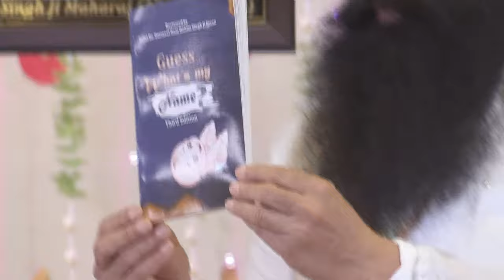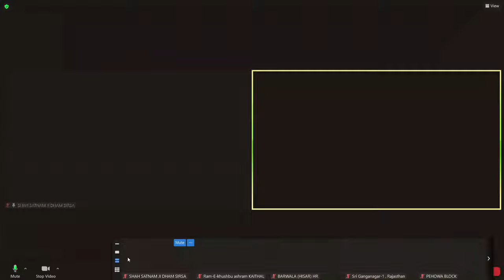Online Spiritual Discourse from Barnawa, UP | 24th October 2022 | Saint Dr. MSG Diwali Special Live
In order to live a fulfilling and happy life, virtues play a crucial role as they encompass the fundamental qualities and necessities for our overall well-being. It is the duty of a spiritual master, such as Saint Dr. Gurmeet Ram Rahim Singh Ji Insan, to emphasize the importance of cultivating these values in the lives of disciples.

By embracing virtues, individuals can attain moral excellence and experience a profound sense of fulfillment in every aspect of their existence. These values manifest in various ways, including in one's character, behavior, and habits, thereby influencing the entirety of one's life journey. A Guru envisions their disciples as epitomes of these values, embodying traits such as honesty, generosity, unity, compassion, patience, respect, and self-discipline, among others.

In the video above, Saint Dr. Gurmeet Ram Rahim Singh Ji Insan enlightens and inspires the masses with his thought-provoking messages, imparting powerful and practical life lessons that are invaluable for leading a joyful and purposeful life. His teachings serve as a guiding light, encouraging individuals to adopt these virtues and apply them in their daily lives.

to explore the realms of spirituality and discover a wealth of wisdom.